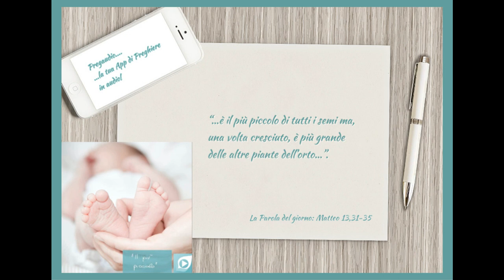Vangelo del 31 Luglio 2023: Matteo 13,31-35 con il commento di don Franco Mastrolonardo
In quel tempo, Gesù espose alla folla un’altra parabola, dicendo: «Il regno dei cieli è simile a un granello di senape, che un uomo prese e seminò nel suo campo. Esso è il più piccolo di tutti i semi ma, una volta cresciuto, è più grande delle altre piante dell’orto e diventa un albero, tanto che gli uccelli del cielo vengono a fare il nido fra i suoi rami».
Disse loro un’altra parabola: «Il regno dei cieli è simile al lievito, che una donna prese e mescolò in tre misure di farina, finché non fu tutta lievitata».
Tutte queste cose Gesù disse alle folle con parabole e non parlava ad esse se non con parabole, perché si compisse ciò che era stato detto per mezzo del profeta:
«Aprirò la mia bocca con parabole,
proclamerò cose nascoste fin dalla fondazione del mondo».